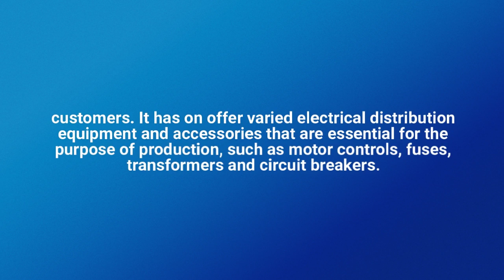edc electrical com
Electrical Distribution & Control (EDC) is a major Electrical Parts Supplier in Victoria, offering Electrical Distribution and Motor Control equipment components and more to customers. It has on offer varied electrical distribution equipment and accessories that are essential for the purpose of production, such as motor controls, fuses, transformers and circuit breakers.For more details and further enquiries, please